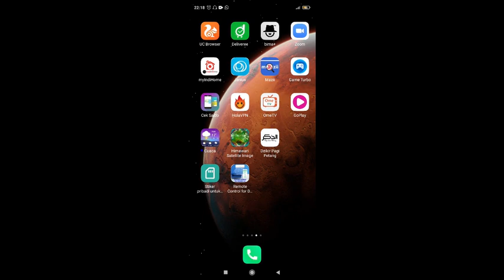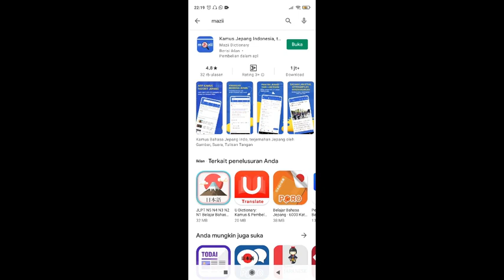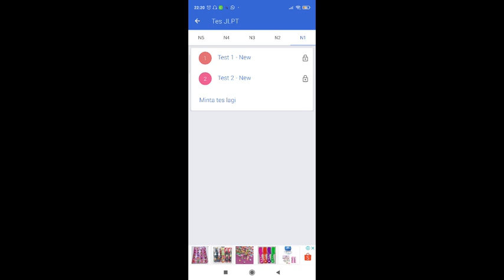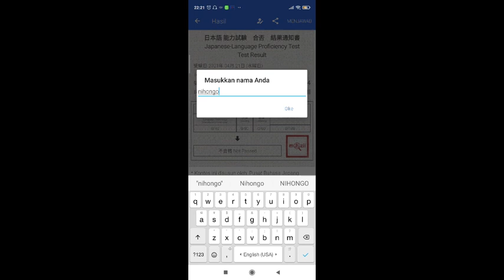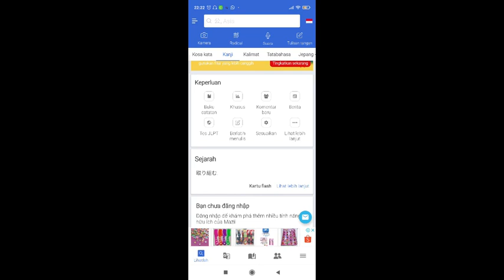Mau Lulus ujian JFT BASIC A2 / JLPT N4? Gunakan aplikasi ini 99.9% lulus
Aplikasi yang dibahas divideo ini adalah aplikasi mazii yang bisa didownlad di playstore
Dengan menggunakan aplikasi ini, minasan bisa mengikut simulasi ujian JLPT mulai dari N5 - N1

ganbatte kudasai

simulasi jlpt, contoh soal jlpt n5, contoh soal jlpt n4, contoh soal jlpt n3, contoh soal jlpt n2, contoh soal jlpt n1, aplikasi belajar bahasa jepang